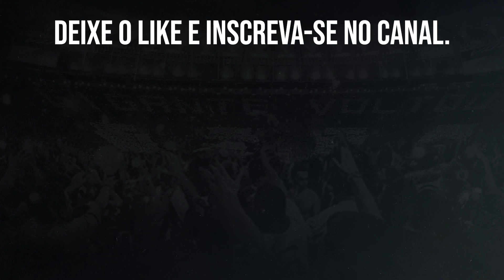MAZZUCO EXALTA JOGADORES E FAZ DURAS CRITICAS AO ARBITRO